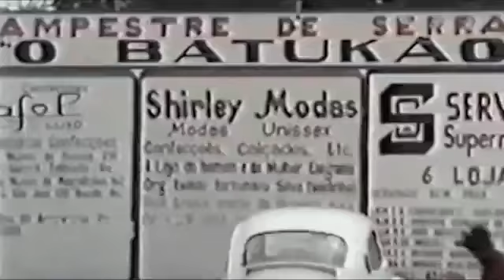Carnaval em Serra Talhada, no Batukão em 1987. Vídeo produzido por Camilo Melo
Carnaval em Serra Talhada, no Clube Campestre o Batukão, em 1987. O vídeo foi produzido por Camilo Melo.